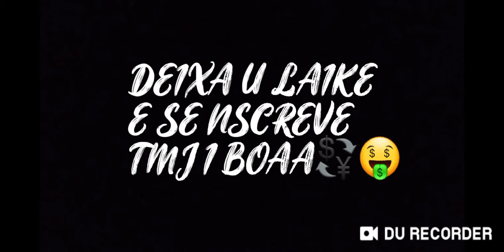improving the possible 💚🇧🇷